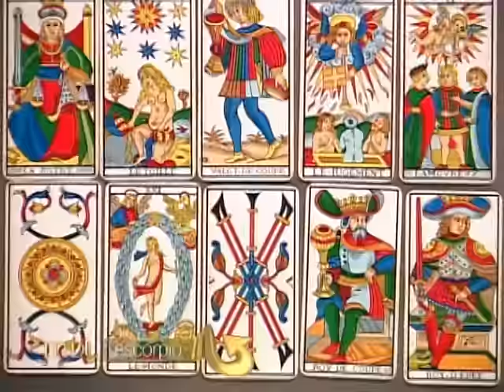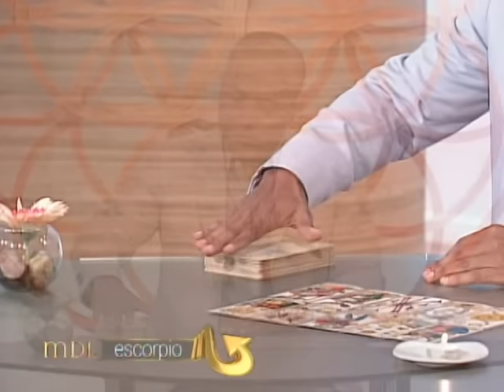Mensajero de Luz - Escorpio - 09/11/2016